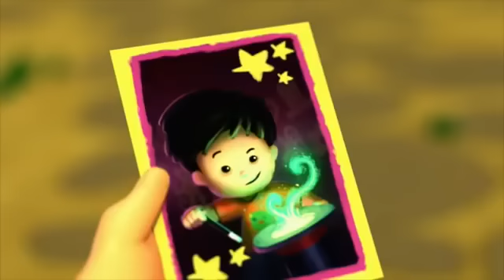Two Heroes are Better Than One! | Little People | Cartoons for Kids | WildBrain Little Jobs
Eddie discovers his superhero rival is really his friend in disguise.